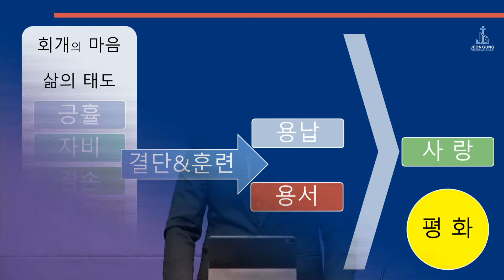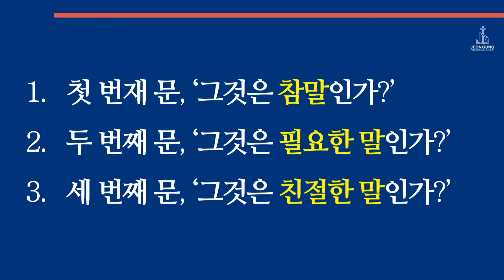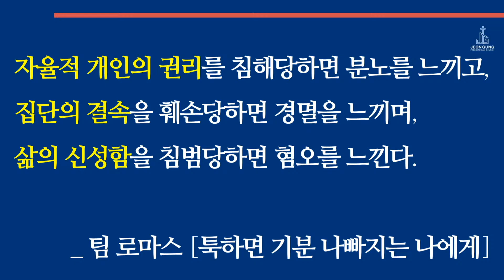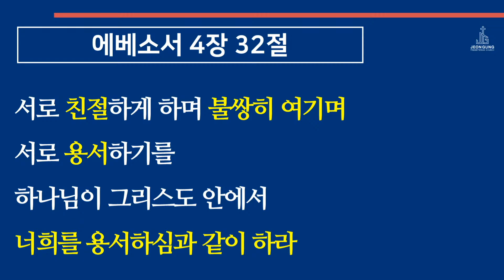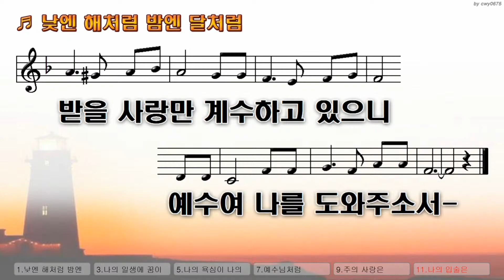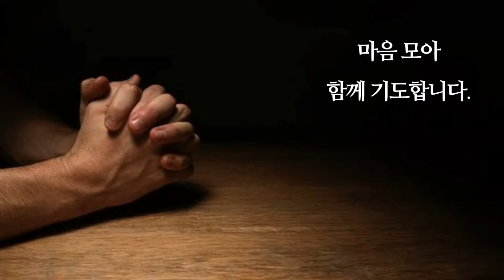(23.02.12.) "평화를 위하여 갖는 마음2"│ 에베소서 4장 25-32절│전궁교회 장성준 담임목사의 설교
2023년 2월  12일 전궁교회
제목: "평화를 위하여 갖는 마음2"

✅ 전궁교회는 하나님 자녀로써 예수로 살아 하나님 나라 이루는 공동체입니다. 이 사명을 감당하기 위해 '사랑 이야기' 원리로 온 세대가 함께 살아냅니다.

 🔸 주일예배
    1부: 09시
    2부: 11시
🔸 교육부예배
    유치부: 11시(모리아 4층)
    어린이부: 11시(모리아 4층)
    청소년부: 11시(벨엘 2층)
 🔸 주중예배
     새벽예배: 아침 5시(주일-금)
     수요예배 :저녁 7시 30분

✅  Live Jesus Love Story

✅  [전궁교회]
■ 장성준목사